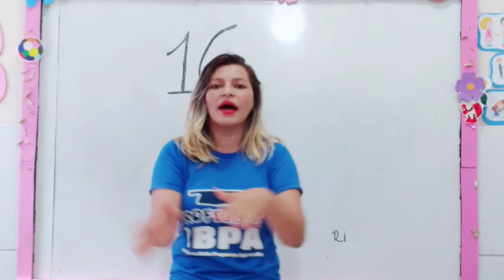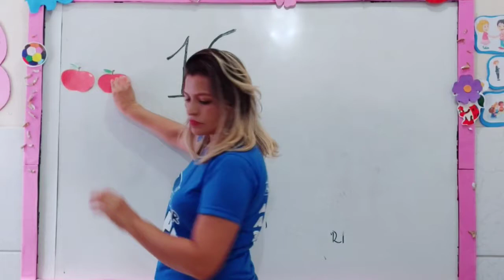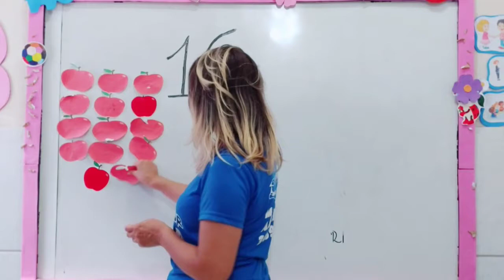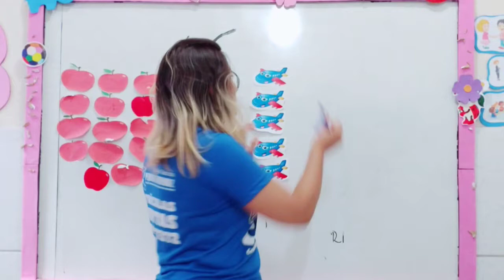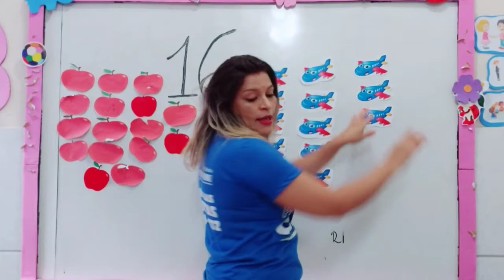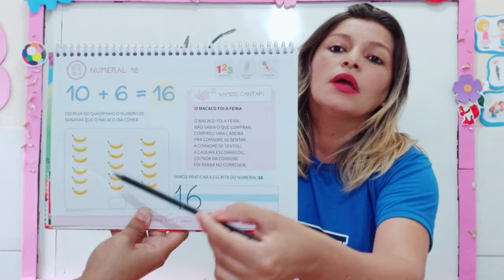Aula 20.10 INFANTIL 3 MATEMÁTICA